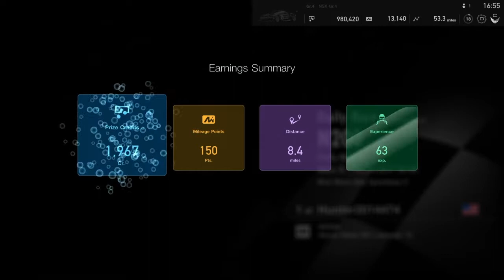Slow Speed Chase